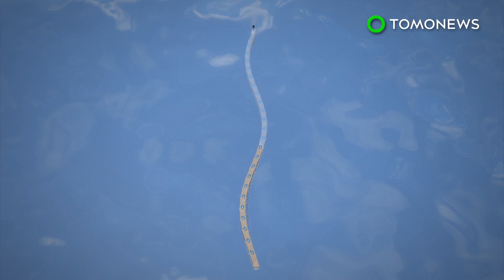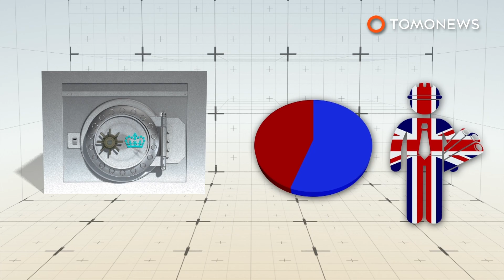AI religion: 'Godhead' robo religion started by fired Uber exec called Way of the Future - TomoNews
SILICON VALLEY (WHERE ELSE?) — Ex-Google and ex-Uber engineer Anthony Levandowski has decided to preempt the AI apocalypse by forming a robot religion called the Way of the Future.

According to Wired, papers filed with IRS in May put Levandowski as the "dean" and CEO of the non-profit religion.

Levandowski's robo-religion has a gospel, reportedly dubbed The Manual. They'll worship the godhead, an advanced AI they predict will evolve to hold god-like intelligence.